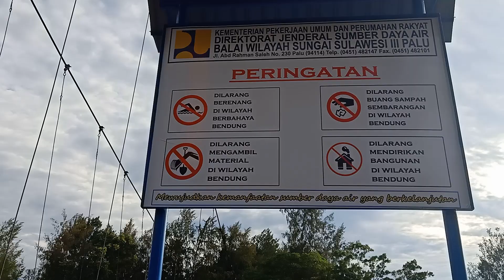SOLO BACKPACKING MENGOPI DI SUNGAI MENTAWA 2021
SOLO BACKPACKING MENGOPI DI SUNGAI MENTAWA 2021 adalah video solo backpacking @RahmatAzis di Sungai Mentawa, Toili Barat, Sulawesi Tengah, Indonesia. Video solo backpacking di sungai berair jernihg yang akan membuat kita lebih menghargai dan menjaga hutan sebagai sumber air sungai yang menopang kehidupan dengan peran pentingnya bagi irigasi dari Bendungan Mentawa sebagai bendungan terbesar kedua di Sulawesi Tengah yang menjadi tumpuan utama pertanian sawah seluas 3.259 hektare di wilayah Toili Barat. Sebuah video solo backpacking outdoor coffee brewing yang akan membuat kita melihat tenang dan indahnya kehidupan sejernih dan sebening mandi di sungai air jernih Mentawa. SOLO BACKPACKING MENGOPI DI SUNGAI MENTAWA 2021 adalah video perjalanan solo backpacking melihat pemandangan persawahan indah menjumpai para petani yang sedang membajak sawah dengan traktor, melihat kumpulan burung bangau putih dan burung walet beterbangan, serta berjalan melalui jembatan gantung Bendungan Mentawa, dan mengopi serta mandi di sungai jernih berbatu.